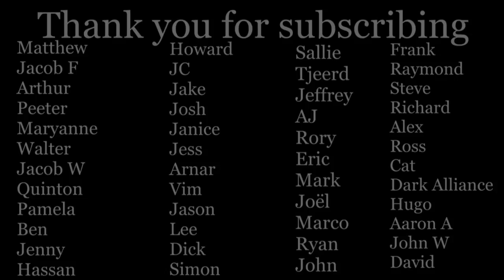Porkins Policy Radio episode 99 National Security Cinema with Matthew Alford and Tom Secker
Tom Secker and Matthew Alford join me today to discuss their brand new book National Security Cinema: The Shocking New Evidence of Government Control in Hollywood.  We begin by talking about the overall structure of the book and why Tom and Matt decided to write it.  Matt and Tom talk about how this book is different from other scholarly books on the topic of government influence in Hollywood and entertainment at large.  Tom and Matt talk about the wealth of new research that they discovered which shows that this influence has only increased over time.  The three of us examine DOD entertainment liaison head, Phil Strubb, and critique his claim that he only plays a minor role in Hollywood.  We look at films such Contact, who in exchange for a few military trucks altered every subversive comment on the military, or simply wrote them out of entire scenes.  We talk about how powerful a tool this is not just in presenting a particular image, but in ensuring that a particular image is never know to the viewing public. We discuss how the Pentagon continually wants a benevolent representation of themselves even though they continually boast to the media that they are the most destructive force on the planet.  We also talk about the Terminator franchise which manages to instill the message that nuclear war isn't so bad and that the military will always be there to help afterwards.

In the second hour we continue looking at several other cases studies including Hotel Rwanda, Rules of Engagement, and Thirteen Days.  In the case of Hotel Rwanda Matt explains how this movie followed all of the US State Department's talking points about the 1994 Rwandan genocide with no direct influence from the government.  Tom breaks down the numerous changes to the structure on Rules of Engagement which would eventually result in arguably the most racist American film about an Arab nation to date.   We also focus on the corporatization of the film industry in tandem with the national security state.  The three of us rant about the blatant use of product placement in films today and how this is another piece of national security cinema.  We end on a slightly positive note by talking about what can be done to combat this pervasive and dangerous problem.  Tom and Matt also give some examples from the book of filmmakers which have actively fought against the national security states influence in cinema.